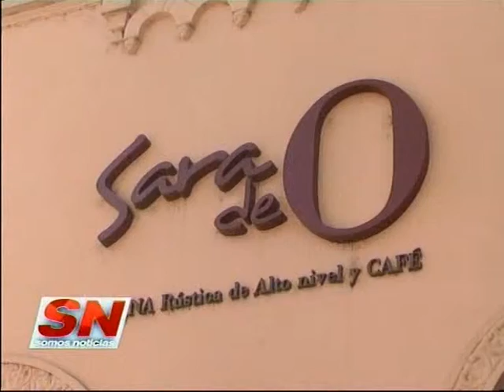Por el alto costo del alquiler cierran el restaurante ¨Sara de O¨